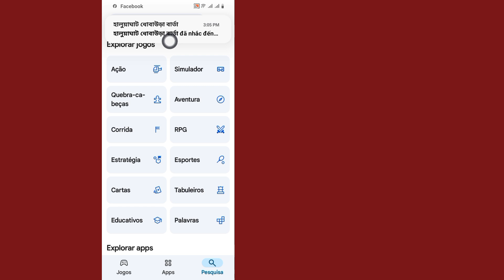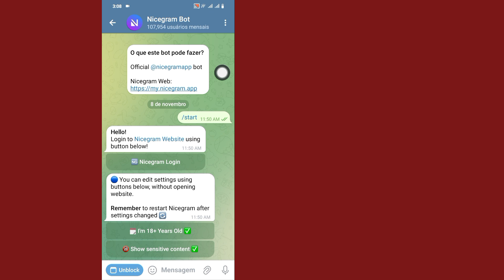Como corrigir "Este canal não pode ser exibido" no Telegram (Android e iOS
Como consertar "Este canal não pode ser exibido" no Telegram (Android e iOS) | Corrigir este canal não pode ser exibido no Telegram

Aqui neste tutorial, mostrarei como consertar "Este canal não pode ser exibido" no Telegram. É um método muito simples e fácil. Assista a este vídeo e aprenda a consertar este canal não pode ser exibido no Telegram. Siga as etapas abaixo sem pular.

Como consertar "Este canal não pode ser exibido" no Telegram

Você é um usuário de iOS, Android e iPhone? Então siga a etapa abaixo